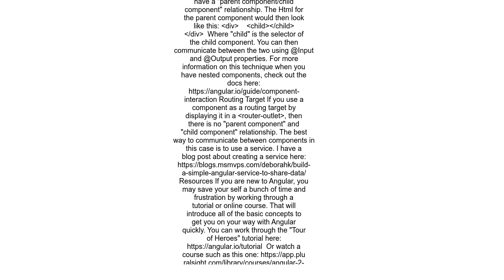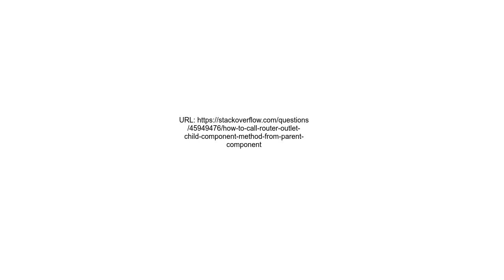How to call router outlet child component method from parent component